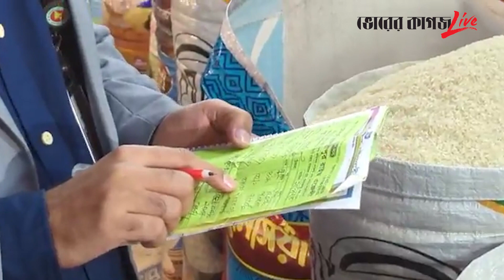মহাখালী কাঁচা বাজারে খাদ্য মন্ত্রণালয়ের অভিযান | Ministry Of Food Campaign | Bhorer Kagoj